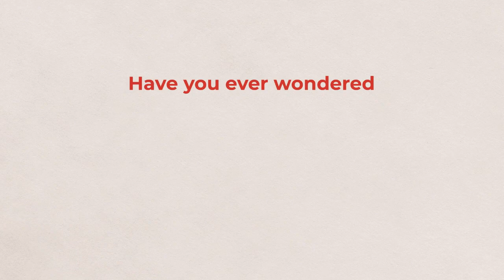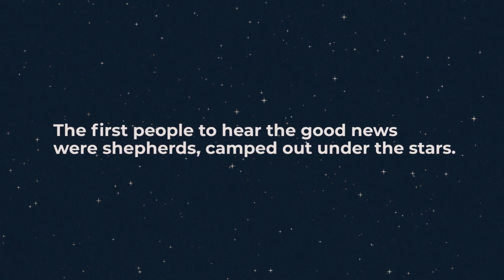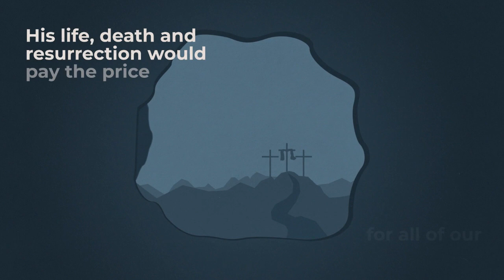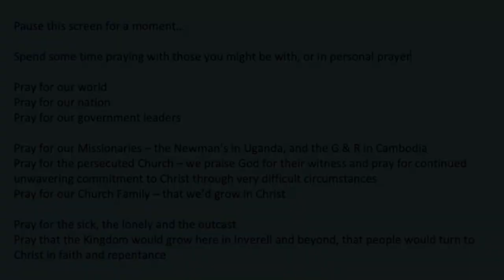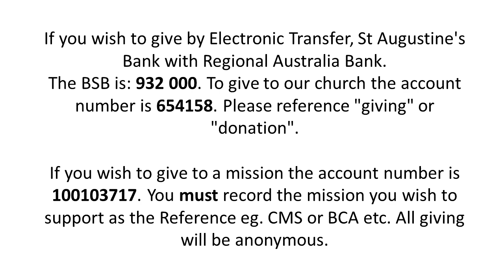Christmas Online Ministry - 25 December 2022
John 1:19-34

 Reflect on the significance of God coming to dwell with us all those years ago.
"I have seen and I testify that this is the Son of God." - John 1:34